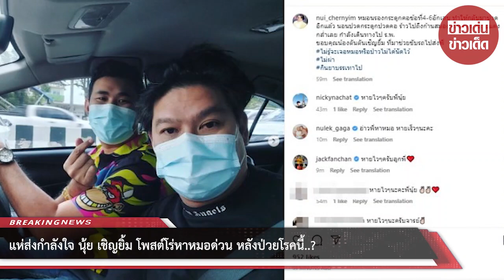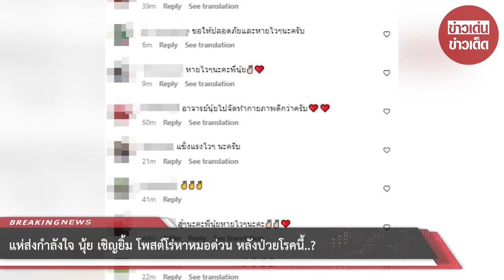แห่ส่งกำลังใจ “นุ้ย เชิญยิ้ม” โพสต์โร่หาหมอด่วน หลังป่วยโรคนี้..?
อีกหนึ่งนักแสดง-พิธีกรตลกอารมณ์ดีอย่าง "นุ้ย เชิญยิ้ม" โดยเราจะเห็นผลงานหลากหลายด้านของเขาผ่านจอแก้ว ช่องทางโซเชียลมิเดียต่างๆ นอกจากนี้ ก็สามารถติดตามความเคลื่อนไหวแบบเรียลๆๆด้จากอินสตราแกรม ด้วยความอารมณ์ดีสร้างรอยยิ้มและหัวเราะให้แฟนคลับมาตลอด วันนี้เรามาส่งกำลังใจให้พี่นุ้ยขณะเจ็บป่วยเป็นหมอนรองกระดูกคอกันค่ะ

ที่ล่าสุด พี่นุ้ย เชิญยิ้ม ได้โพสต์อินสตราแกรม @nui_chernyim บอกว่า "หมอนรองกระดูกคอข้อที่4-6อักเสบ ทำให้กลับมาปวดอีกแล้ว นอนปวดกระดูกปวดคอ ร้าวไปถึงก้านสมอง กะบอกตาซ้ายแดงกล่ำเลย กำลังเดินทางไป ร.พ. ขอบคุณน้องตันตันเชิญยิ้ม ที่มาช่วยขับรถไปส่งพี่ ไม่รู้จะเจอหมอหรือป่าวไม่ได้นัดไว้ ไม่ผ่า กินยาบรรเทาไป"

00:00 - Intro
00:10 - News
01:00 - Minute